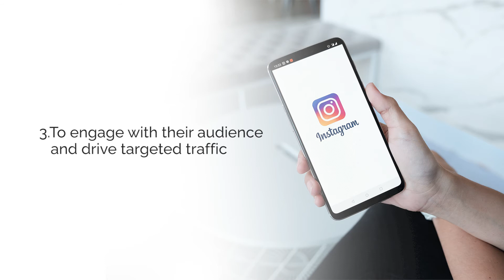5 Reasons why a brand should be on Instagram | Social Media Marketing | Addpro Network